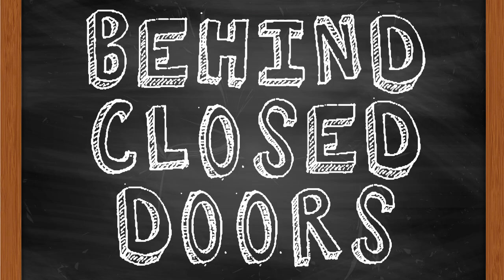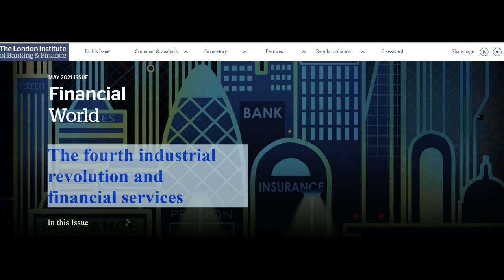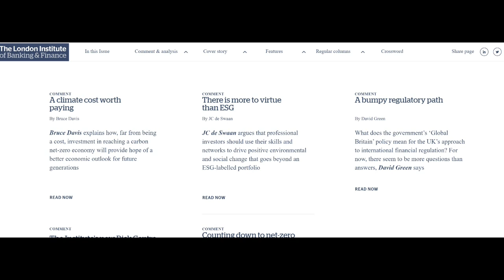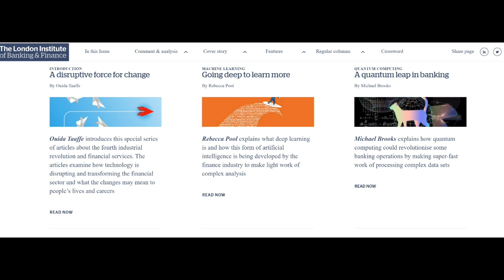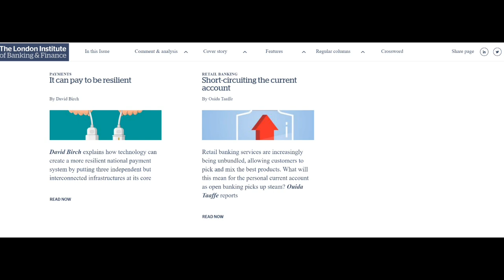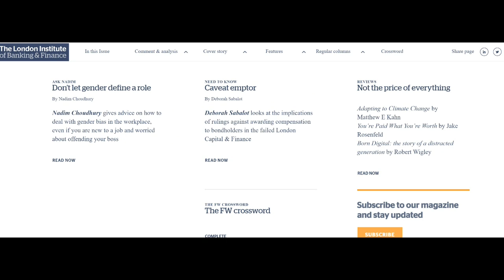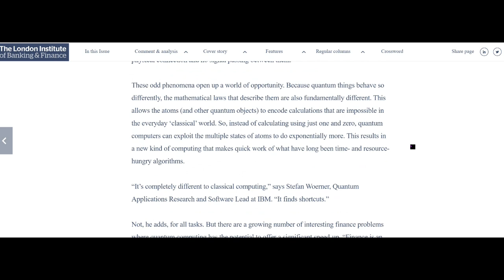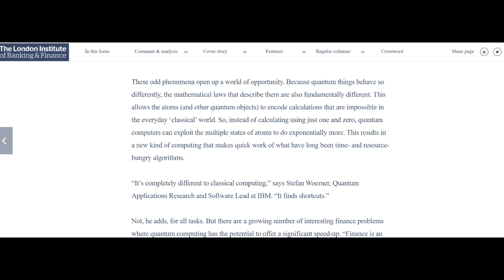Behind Closed Doors - Issues & Subjects Bankers Discuss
Today is Tuesday 27th July 2021 and we are publishing a slightly different video from the norm. We are looking at some of the issues bankers discuss behind closed doors or at least within their own community before making policy decisions.

You may be surprised at how ordinary many are and that they discuss the very issues that you yourself may cover within the confines of your business or home. So here goes